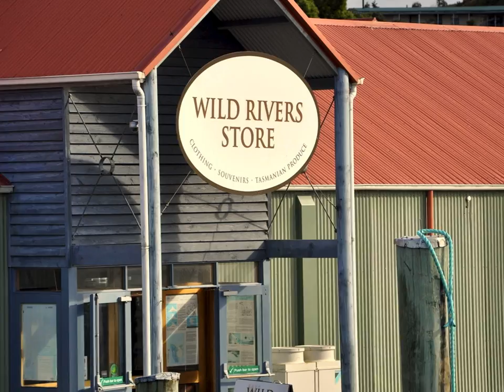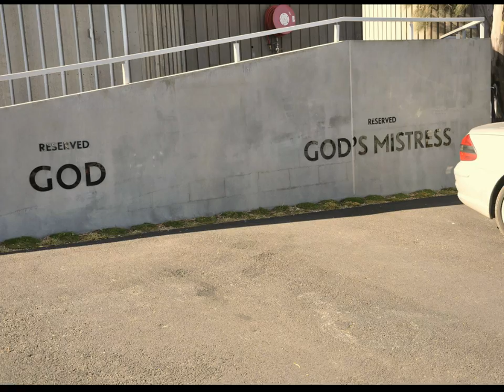PigPen does Tasmania, Victoria and South Australia